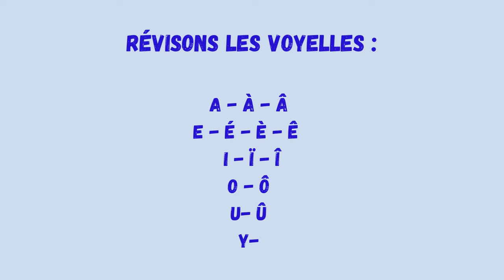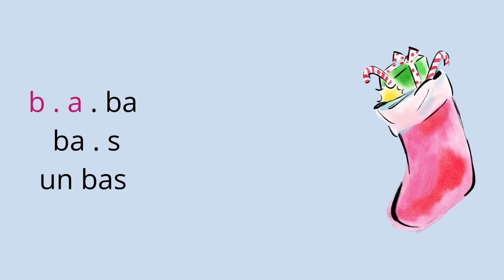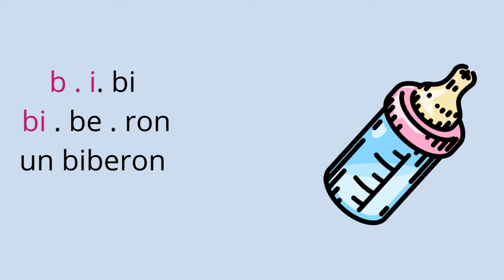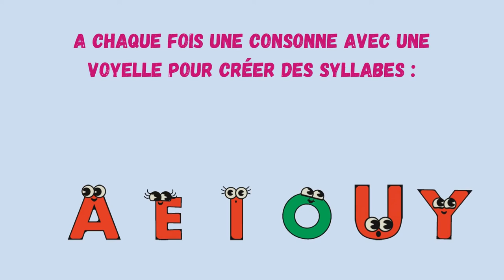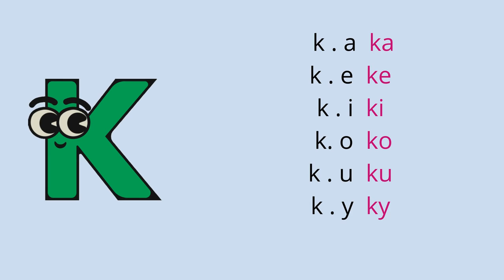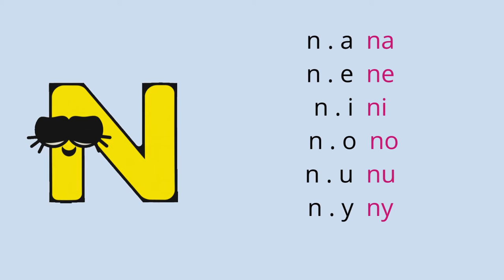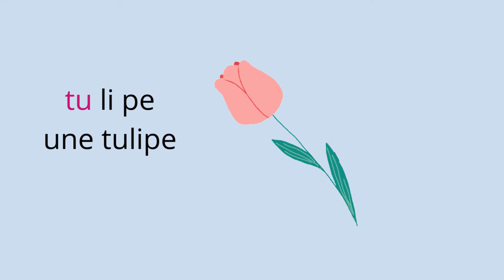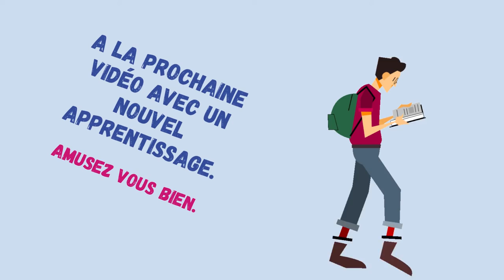Les consonnes, les voyelles et les syllabes.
Aujourd'hui chaque consonne plus une voyelle crée une syllabe. Grâce a ces syllabe nous allons créer des mots. Une syllabe s'écrit avec deux lettres, elle est composée d'une consonne et d'une voyelle orale simple (a, e, i, o, u, y) exemple : pa-pa.
 Pour reconnaitre les syllabes  à l'oral, il suffit de reconnaitre toutes les voyelles prononcées de cette phrase : il y a autant de syllabes que de voyelles prononcées.
​Une syllabe est un son qu’on prononce par une seule émission de voix. Une consonne placée entre deux voyelles introduit une nouvelle syllabe, exemple : é-lé-phant, cro-co-di-le, boeuf...
Si deux consonnes sont placées entre deux voyelles, la première appartient à la syllabe prédédente, la seconde, à la syllabe suivante, exemple : ar-gent, gar-çon...
 Quand un mot contient deux consonnes identiques, on coupe toujours les syllabes entre les deux consonnes, exemple : ac-ci-dent, ter-re, pom-me...
Les groupes composés d'une première consonne suivie de r ou de l ne peuvent pas être séparés, exemple : mon-tre, capa-ble...